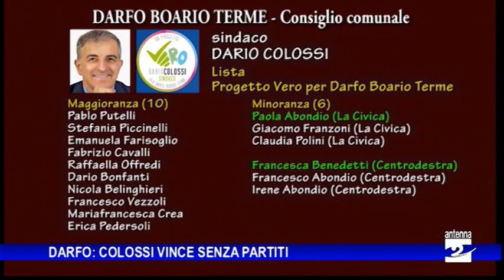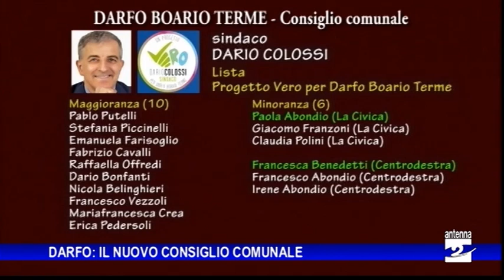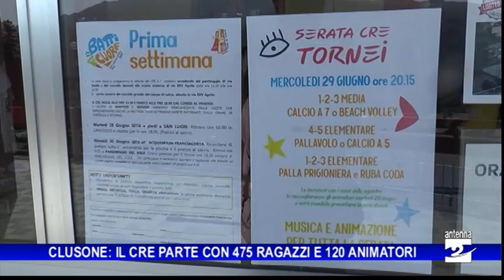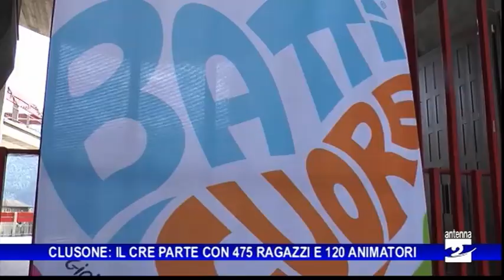Antenna 2 Tg 27 06 2022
Le notizie:
Valtorta. Escursionista disperso ritrovato nella tarda serata di domenica.

Darfo Boario Terme. Dario Colossi nuovo sindaco. Vince le amministrative battendo nettamente al ballottaggio Paola Abondio. La sorpresa di un progetto civico senza l’appoggio dei partiti.

Valbondione. Ancora in movimento la frana sopra la mulattiera del Curò. Ribadito l’invito a stare lontani dalla zona.

Lovere. Il centro si veste di arte e di luce con le proiezioni delle opere del maestro Marco Lodola dedicate ai Beatles.

Clusone. Al via il Cre: 475 ragazzi e 120 animatori adolescenti. Tonerà anche la FestOratorio.

Partite le esperienze di alpinismo giovanile dei Cai di Clusone e Castione.

Colere. Dai “Geppetti” un trenino di legno per i bambini. Sarà inaugurato domenica 3 luglio.

Corsa in montagna. Nicola Morosini, di Angolo Terme, medaglia d'argento (Cadetti Under18) ai Mondiali.

Judo. Serena Ondei, di Rovetta, bronzo (Cadetti) agli Europei in Croazia.

Calcio. La squadra di Radio Like vince il torneo notturno a 7 delle Fiorine di Clusone.